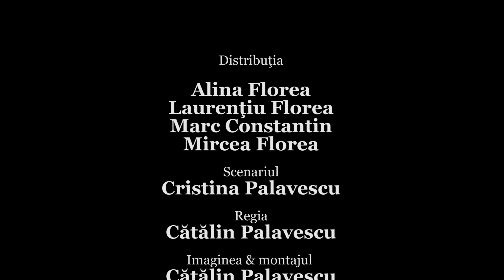Lectie de smecherie!/How to be a slick! (SarCasm ep5 - english sub)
SarCasm - Noua serie de clipuri educationale, usor sarcastice, in care "amendam" actiunile si comportamentele negative ale unor persoane din jurul nostru. Ne dorim o tara civilizata? Hai sa ne comportam civilizat si/sau sa-i ajutam pe care care nu sunt sa aiba bun simt.

Seria SarCasm - episodul 5

Distributia - Laurentiu Florea, Alina Florea, Marc Constantin, Mircea Florea
Scenariul  - Cristina Palavescu
Regia - Catalin Palavescu

Inspirat din printesaurbana.ro.

Romania. 2018